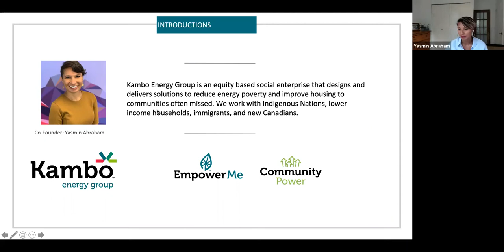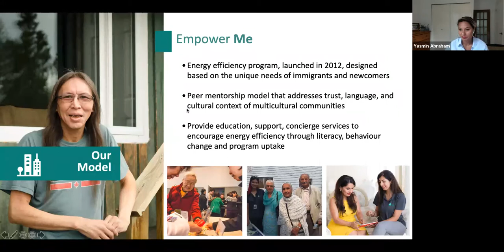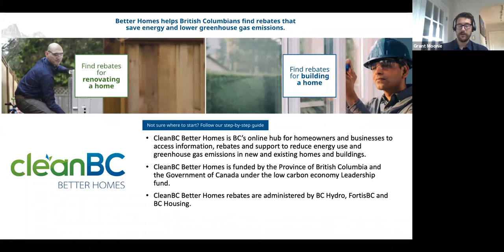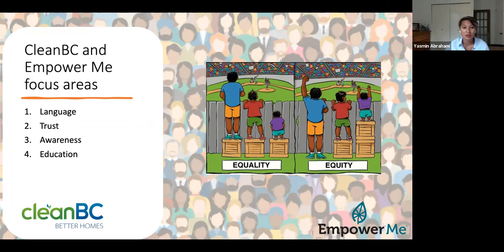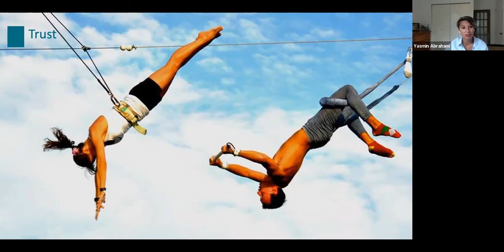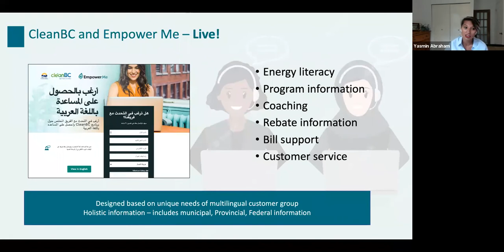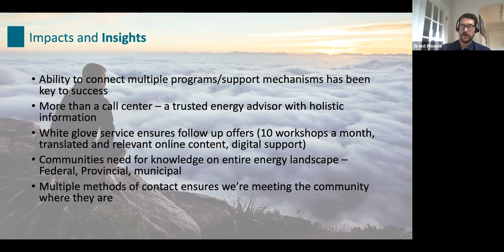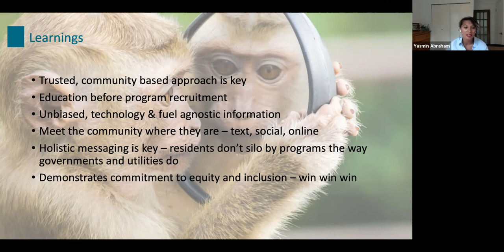How CleanBC is ensuring multicultural communities are supported in the Better Homes rebate program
B.C. is one of the most diverse and multicultural Provinces in Canada. With 1 in 3 (29.6%) B.C. residents listing a mother tongue other than English or French, the consideration of multicultural communities in the CleanBC Better Homes program is critical to not only reaching targets but also to demonstrate the Provincial government’s commitment to anti-racism, equity, and inclusion.

CleanBC and Empower Me will share how the Better Homes program has included a full, wrap-around support service to ensure all residents receive the support they need.

Speakers:

Grant Moonie, Program Outreach and Marketing Coordinator, B.C. Ministry of Energy, Mines and Low Carbon Innovation
Yasmin Abraham, Founder, Empower Me (part of the Kambo Energy Group)
Natalie Irwin, Director of Stakeholder Engagement, Efficiency Canada